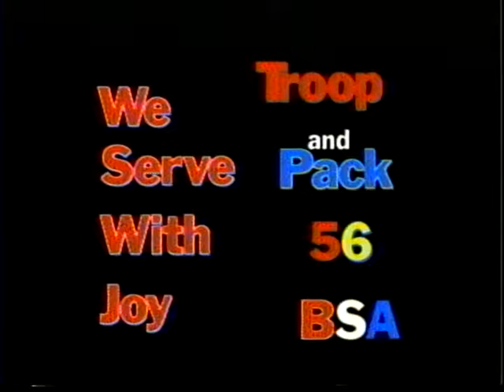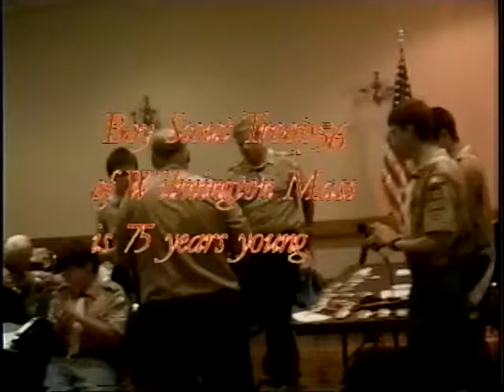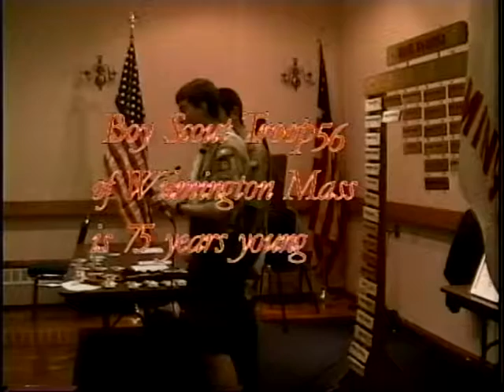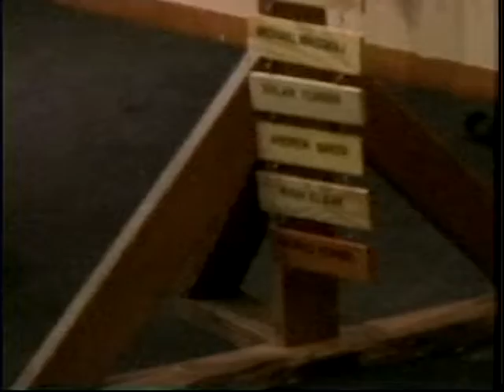We Serve with Joy: Pack 56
Boy Scout Pack 56 serves the town of Wilmington.